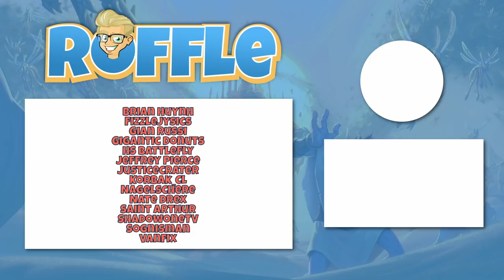Control is Back on the Menu.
Control is Back on the Menu (Dragon Control Warrior) | Fractured in Alterac Valley | Wild Hearthstone

Comment with any decks you’d like to see me play!

💸 Amazon 💸
Use this link and anything you buy on Amazon will support me!

🔍 Deck Code 🔎
AAEBAd7iBAb2zwLfrQP5wgO8igSlrQSEsAQM/wepFbi5A/bCA7beA47tA/iABPmMBPqMBIigBImgBNKsBAA=

📝 Full Deck List 📝
### D E E Z
# Class: Warrior
# Format: Wild
# 2x (1) Shield Slam
# 2x (1) Sword and Board
# 1x (2) Forge of Souls
# 2x (2) Frozen Buckler
# 2x (2) Minefield
# 2x (3) Bash
# 2x (3) Bladestorm
# 1x (3) Bulwark of Azzinoth
# 2x (3) Heavy Plate
# 2x (3) Shield Block
# 2x (4) Onyxian Drake
# 2x (4) Outrider's Axe
# 2x (5) Brawl
# 1x (7) Rokara, the Valorous
# 1x (8) Deathwing, Mad Aspect
# 1x (8) Kazakusan
# 1x (10) Raid Boss Onyxia
# 2x (10) Shield Shatter